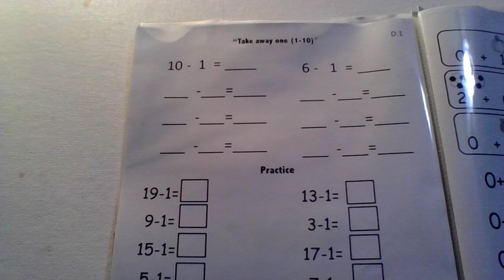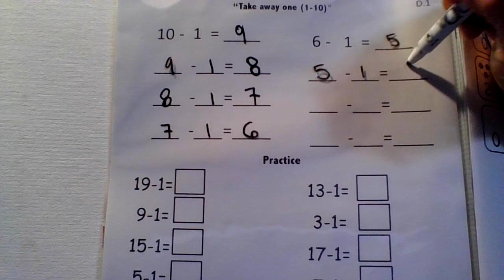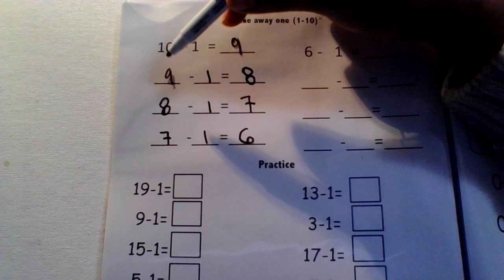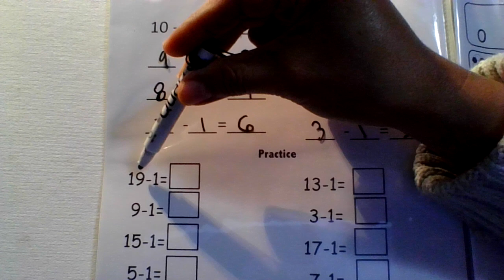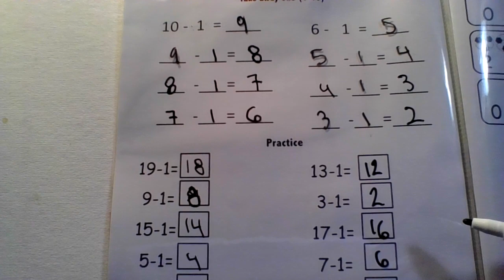Take away one -restamos1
Math fluency